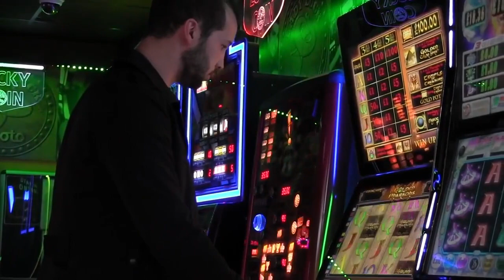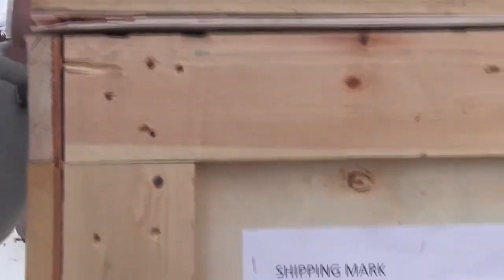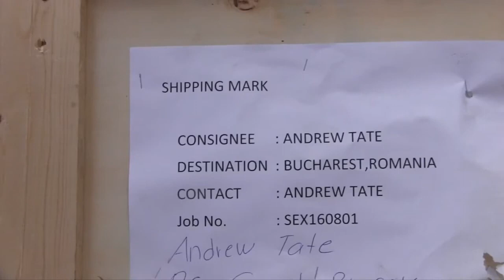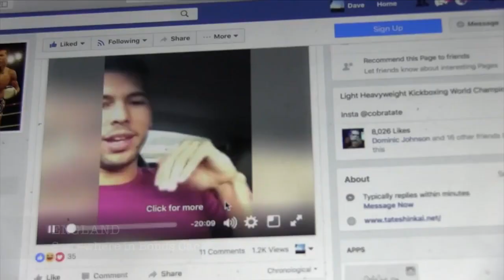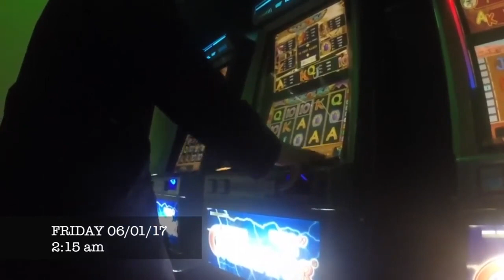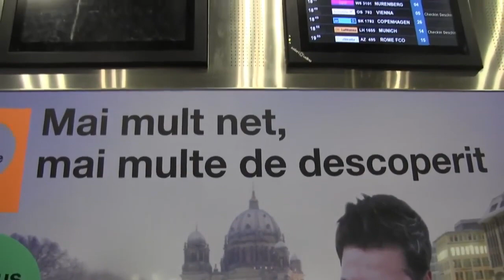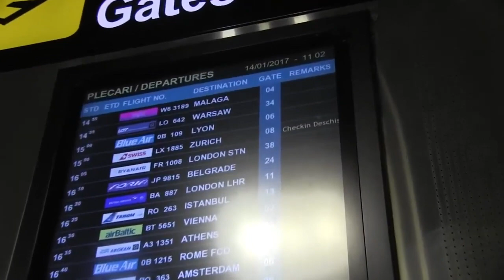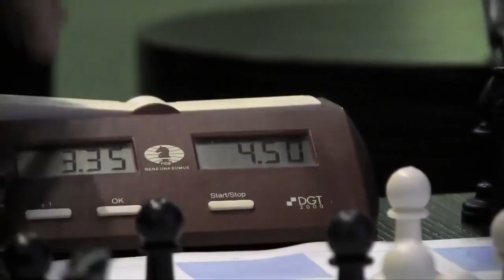Never before seen Andrew&Tristan !| Hateful Tate Ep 31\ 58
Never before seen Andrew&Tristan

Hateful Tate Ep 31\ 58

Get a glimpse of the daily life of Andrew and Tristan Tate!

Music

SONG
Chew Candy (Never Seen Anything Like You) (Radio Edit)

ARTIST
Sunset Child, Charlz

ALBUM
Chew Candy (Never Seen Anything Like You)